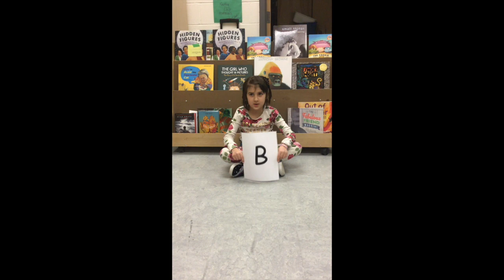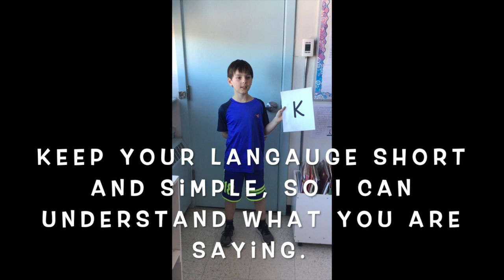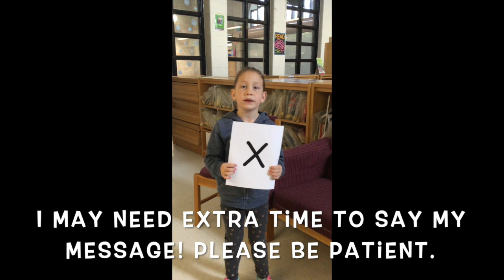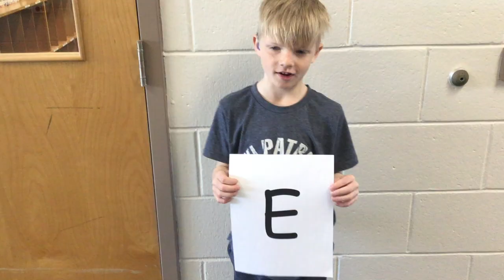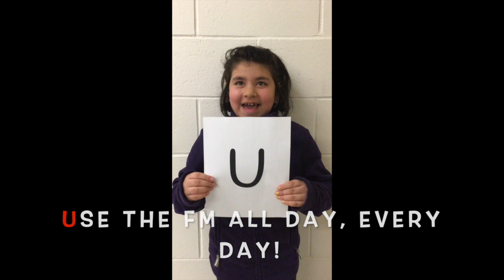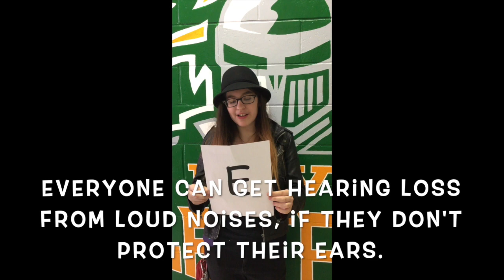The ABCs of Communication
Staff and students of the Limestone District School Board share practices and suggestions on how best to communicate with each other.